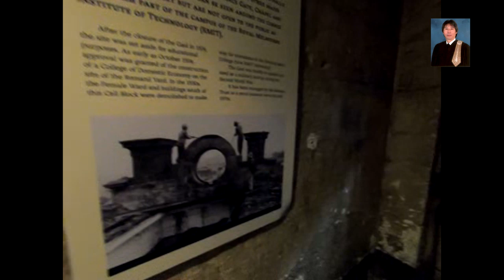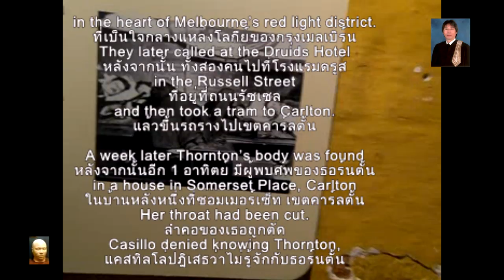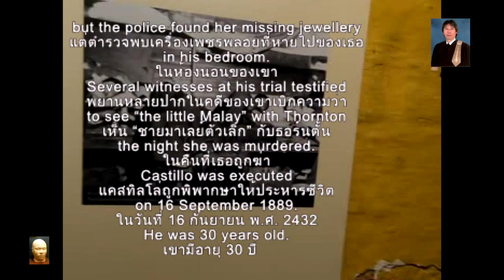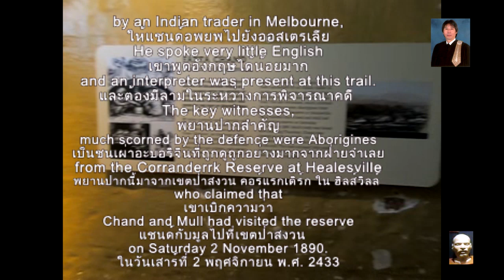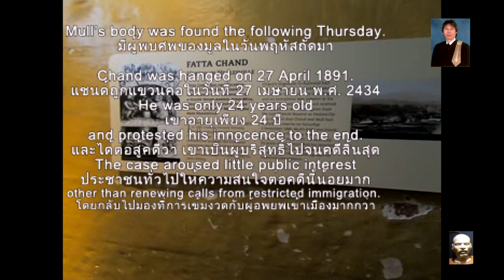Attorney Adul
Attorney Adul takes you to Old Melbourne Gaol Museum where you will see the thrilled story of each prisoner in the past and how Prison punished prisoners by hanging or caning them.
ทนายอดุลพาคุณไปพิพิธภัณฑ์เรือนจำเก่าเมลเบิร์นที่ซึ่งคุณจะทราบถึงประวัติอันน่ากลัวของนักโทษแต่ละคน และวิธีการลงโทษนักโทษของเรือนจำด้วยการแขวนคอหรือการเฆี่ยน